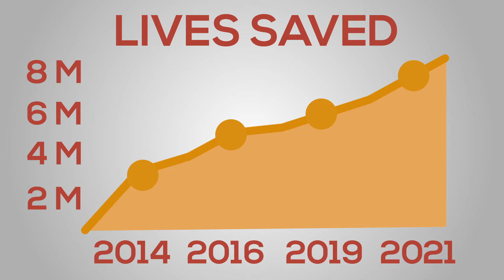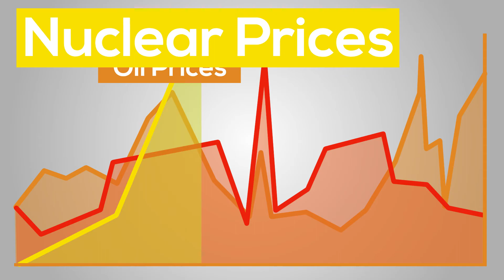Nuclear Power: A Boom! of Progress, or an Explosive Disaster?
Nuclear power use has always been up for debate, especially in a developing country like the Philippines. The short video incorporates the pros and cons of nuclear energy and its statistics. The state of nuclear development in country is also given consideration. The facts and arguments lead to the conclusion that the Philippines does need nuclear power, though it wouldn’t be attainable any time soon.

This is the official video submission of Marikina Science High School, answering the question, "Does the Philippines really need Nuclear Power?" for PNSQ 2017.